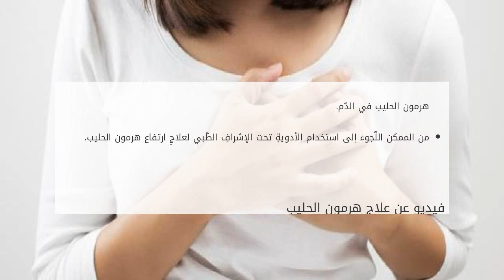كيف أنظم هرمون الحليب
محتويات

١ هرمون الحليب (البرولاكتين)
٢ نسبة هرمون الحليب
٣ أسباب ارتفاع هرمون الحليب
٤ أعراض ارتفاع هرمون الحليب
٥ انخفاض هرمون الحليب
٦ طرق تنظيم هر كيف أنظم هرمون الحليب